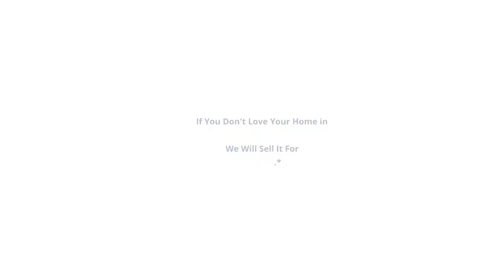309 Centre St, Charlotte, NC 28216 | Nancy Braun | Showcase Realty LLC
Great lot near Brookshire Blvd just few minutes from Uptown! no electric, no water/sewer, no gas connections

Nancy Braun
Broker-In-Charge / Owner
Showcase Realty LLC